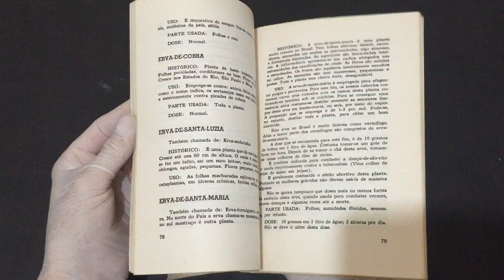IMG 0117A Cura Pelas Plantas